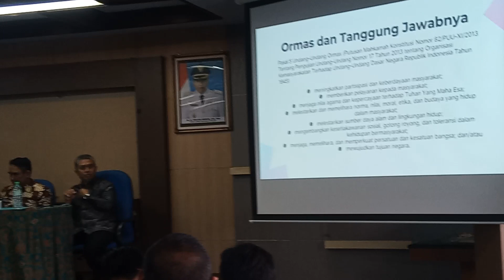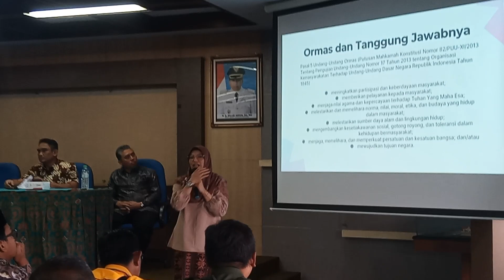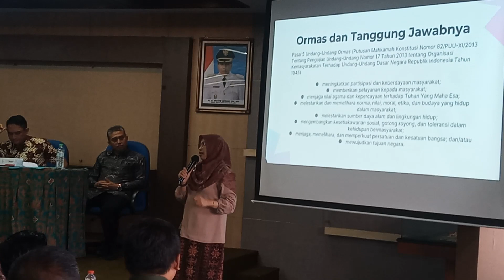FGD1 MMD Topik MMD Keterlibatan Ormas Desa- DPL Dosen Pendamping Lapangan Dr. Nurul UB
FGD 1 MMD Topik MMD & Keterlibatan Ormas di Desa Oleh DPL  Dosen Pendampin Lapangan Universitas Brawijaya